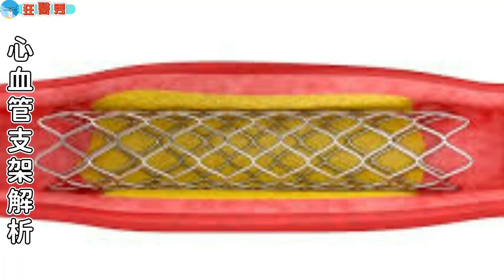【狂醫秀】心臟支架塗藥的好？可吸收性的好？爭論點只有一個！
血管堵塞要人命～血管支架來保命！現代社會高速發展，許多因素會讓人產生大大小小的病痛，其中較為嚴重的當屬心血管疾病、中風等等，心血管如果產生了堵塞，是非常嚴重的一件事，需要靠心臟科醫師來搶救，時代的進步讓心血管堵塞患者有了非常好的治療方式，就是放置＂支架＂依靠支架把堵塞的血管內壁支撐起來，讓血液得到良好空間通行全身，既然如此那現階段有關血管支架的選擇，有哪些？心血管如需安裝支架，哪種比較好？本次再度請來心臟內科權威醫師　徐敏耀醫師！在徐醫師的解說之下我們就能清楚了解＂心血管支架＂就讓狂醫　張嘉麟醫師帶我們來了解！
圖影來源：網路。